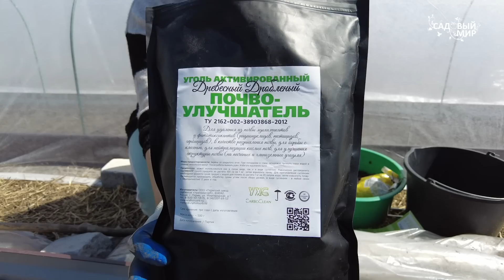Лук будет с детскую головку, если ЭТО положить в грядку. Высаживаем гигантский лук Глобо и Эксибишен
Выращиваем гигантский лук Эксибишен и Глобо через рассаду. Пришло время высаживать рассаду на постоянное место на грядку , в открытый грунт. Так как лук вырастет очень крупный, то и запас питательных веществ в почве должен быть максимально полным. Заправьте грядку питательными добавками среди которых Почвоулучшатель.